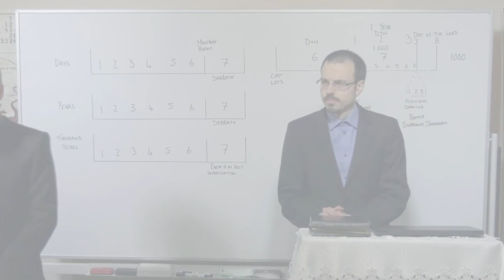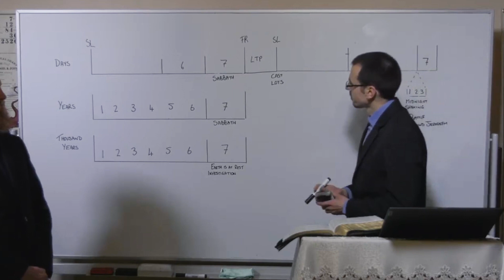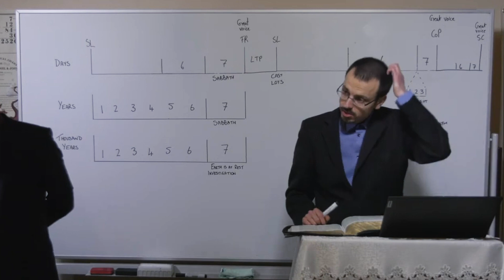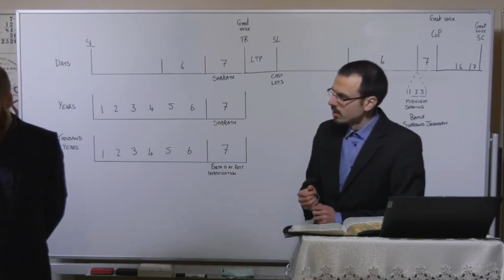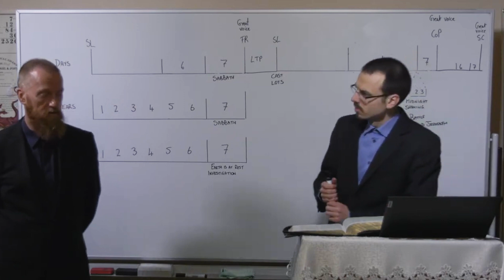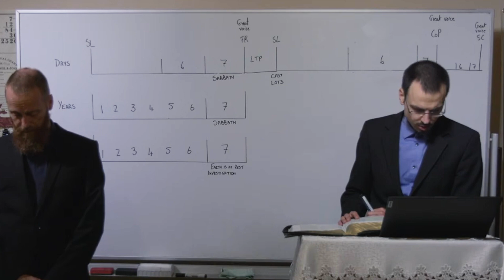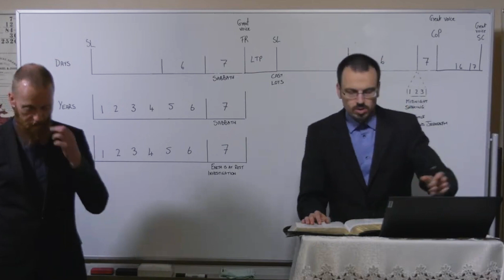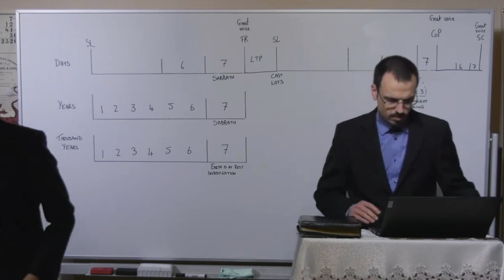30/12/22 - Revelation Series - Chapter 21/Offenbarung Serie - Kapitel 1 - Part 1